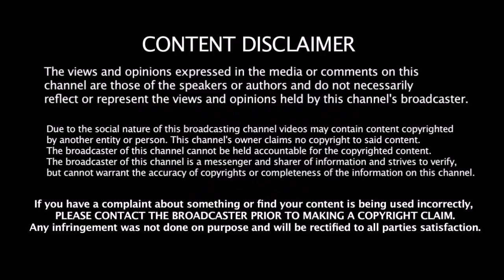Hitman -க்கு ஓய்வு - ODI துவக்க வீரராக முதல்முறை களமிறங்கும் இந்திய Test அணி முக்கிய வீரர்